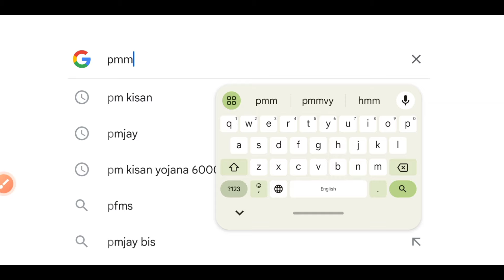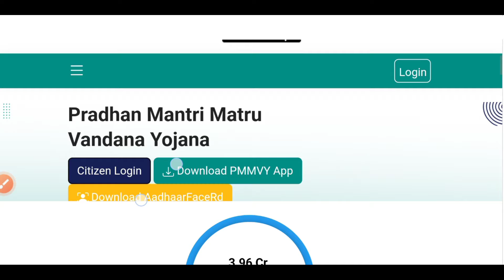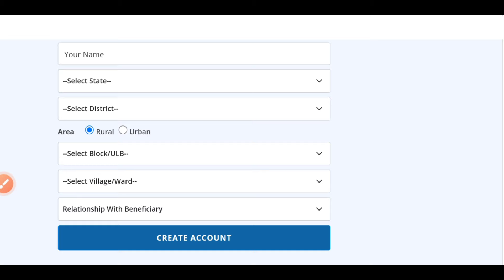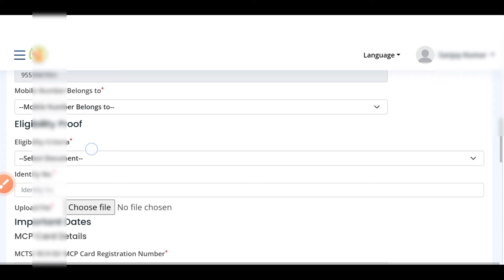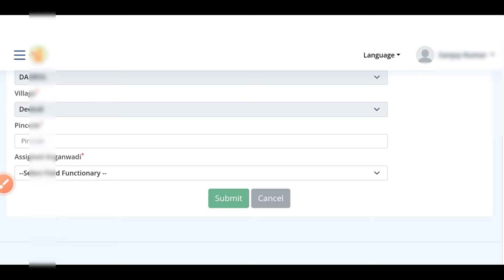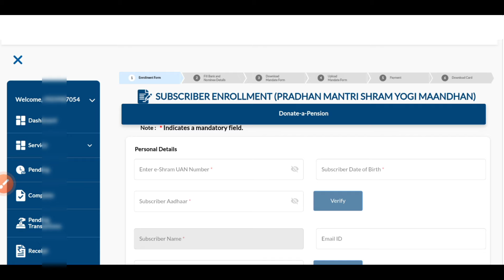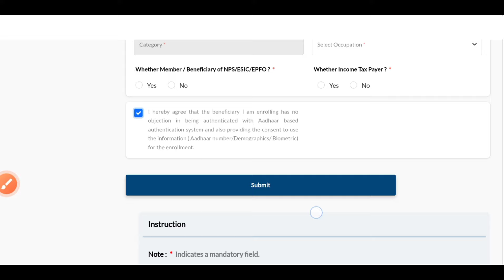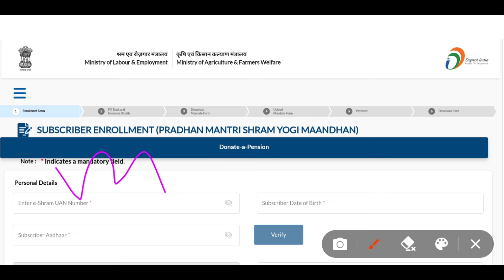ई श्रम कार्ड पे 2 नई योजना शुरू ऐसे करें आनलाइन ₹3000 महीना||e sharm card benefits